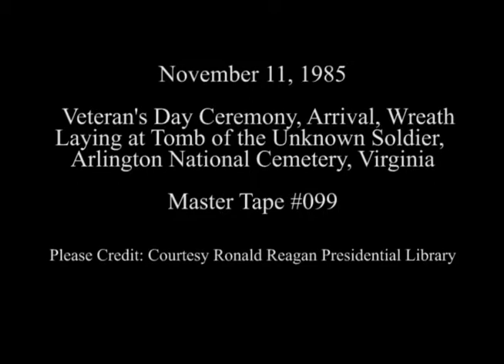President Reagan at a Veteran’s Day Ceremony at Arlington National Cemetery on November 11, 1985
Full Title: President Reagan’s Arrival at a Veteran’s Day Ceremony and Wreath Laying at the Tomb of the Unknown Solider at Arlington National Cemetery in Arlington, Virginia on November 11, 1985

Transcript: N/A

Production Date: 11/11/1985

Access Restriction(s):Unrestricted
Use Restriction(s):Unrestricted